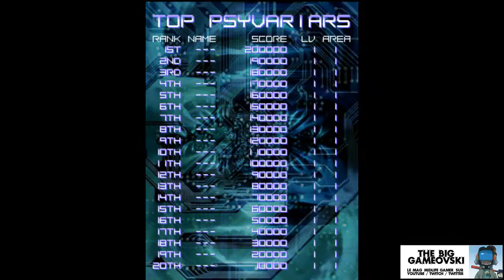Psyvariar Revision - On prend les mêmes et on affine... TBG472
IMPORTANT : faisant mes premiers runs sur la série, quelques détails de gameplay qui vous seront nécessaire pour saisir les subtilités du jeu.
Psyvariar n'est pas que généreux en boulettes, exigeant en placements. Il demande aussi de gérer ses super-tirs en frôlant les boulettes pour recharger cette fonction. Et chose que je ne précise pas : pour augmenter votre puissance de tirs instantanément il suffit de godiller en face de vos adversaires !

Avec ces explications vous devriez comprendre pour quoi ce titre un peu à part est resté dans les mémoires et a bien mérité ses ré-éditions.

Si tu veux que l'émission conserve son indépendance et continue sur un rythme quotidien, ton soutien est important. Pas besoin de sommes énormes mais plutôt de gestes nombreux. Merci.